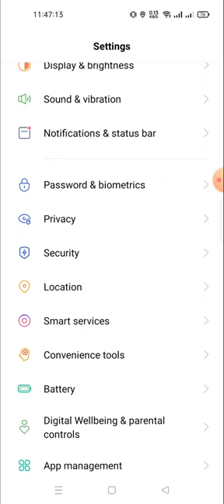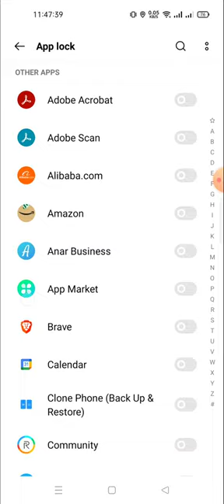how to do app lock in realme 10 pro |realme 10 pro plus me app lock kaise kare